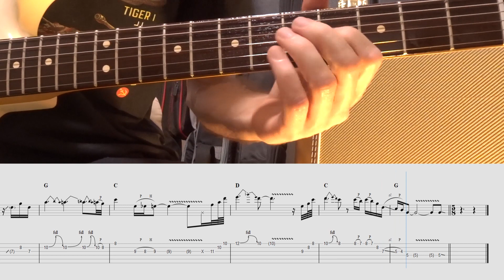Mother - Pink Floyd - Solo with TAB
A tutorial for the great David Gilmour' solo on "Mother" at full speed and slowed down (85%) with TAB scrolling. No talk, just playing.

0:00 Intro
0:10 Full Speed
0:50 Slowed (85%)